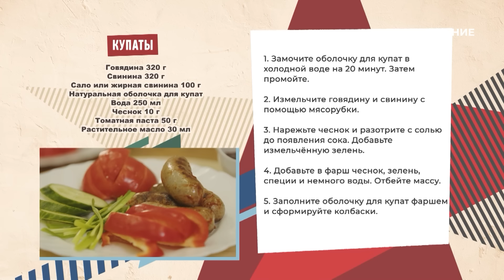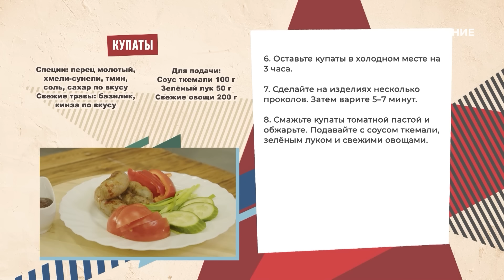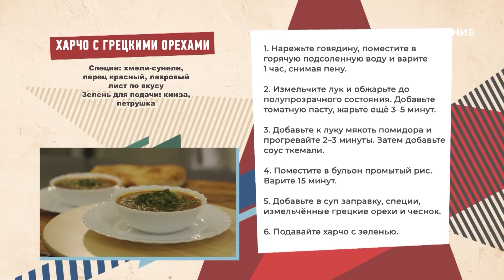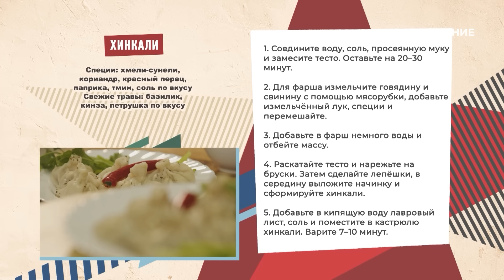Кухня Грузинской ССР | Вкусно по ГОСТу (2023)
В этом выпуске рассказываем о грузинской кухне в СССР. Как Советский Союз выиграл «лимонадную войну»?  Кто стал «проводником» советских хозяек в мир грузинской кухни? Расскажем об этом, а также поделимся рецептами вкуснейших блюд Грузинской ССР: харчо с грецкими орехами, купат и хинкали.

Программа: «Вкусно по ГОСТу» – Выпуск № 6. 5 сезон

«Вкусно по ГОСТу» – программа об истории советской кухни на телеканале «Продвижение». Каждый выпуск посвящён разным аспектам общественного питания в СССР. Ведущий Александр Руяткин познакомит зрителей со знаковыми местами, связанными с историей кулинарии Советского Союза, а опытные инженеры-технологи поделятся рецептами блюд советской эпохи.